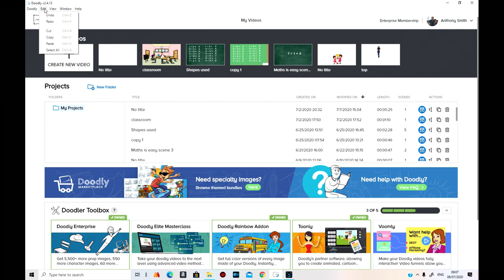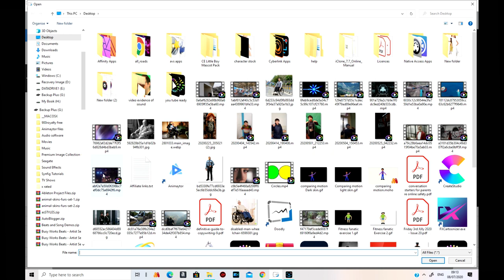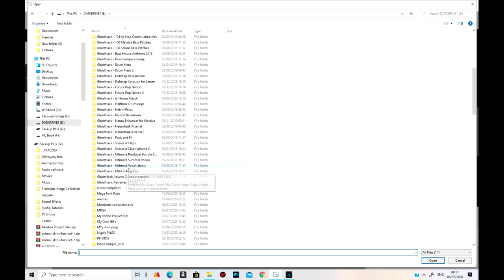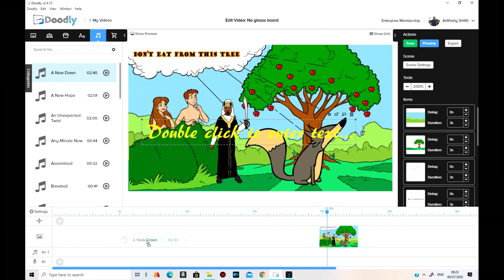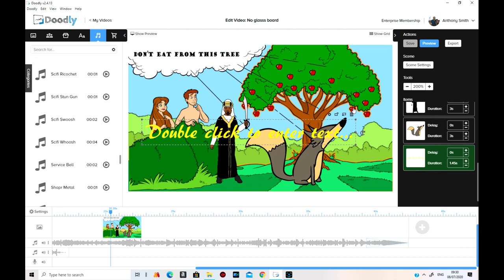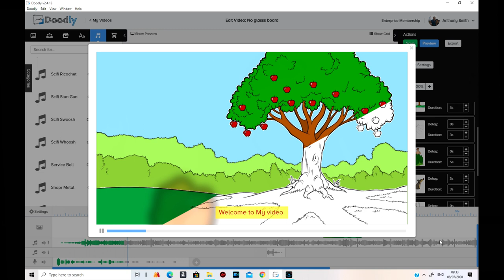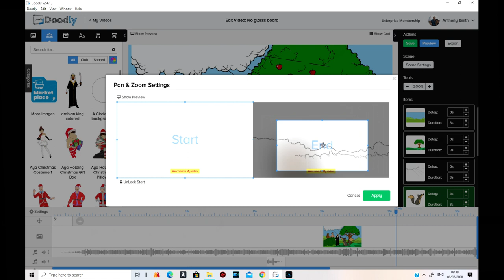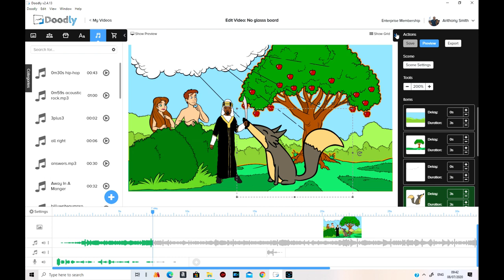Doodly Walkthrough Tutorial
This is a walkthrough of the Doodly app where I try to give as much information about the app as I can whilst trying to keep it as simple as possible!